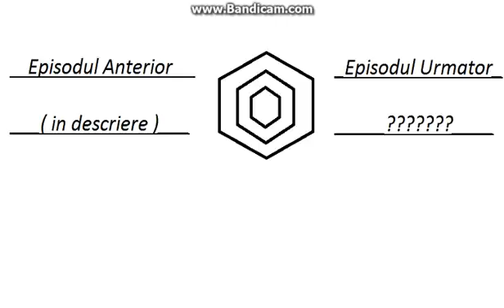TOP 9 cele mai misto locuri de munca